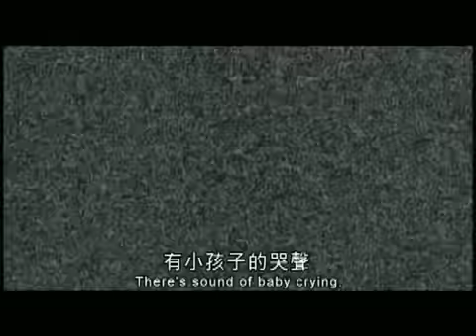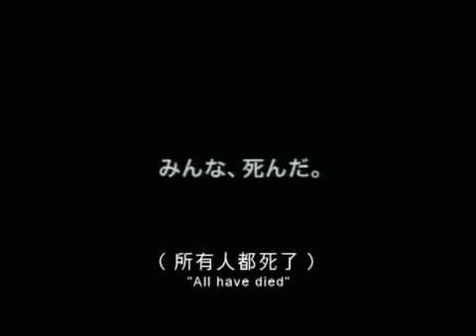Noroi: The Curse (2005)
Trailer-Asian Horror (2005) JAPAN

Director:
 Kôji Shiraishi

Stars:
 Jin Muraki, Rio Kanno, Tomono Kuga

Synopsis:A TV journalist with a fascination for documenting the paranormal, tries to investigate several reported mysterious incidents. He then discovers that those incidents are somehow related to the ancient demonic rituals and the rituals are not only still taking place behind our society, but also have unaccountable supernatural power.